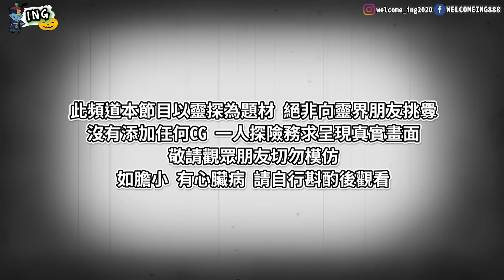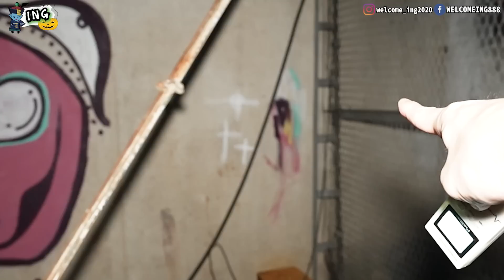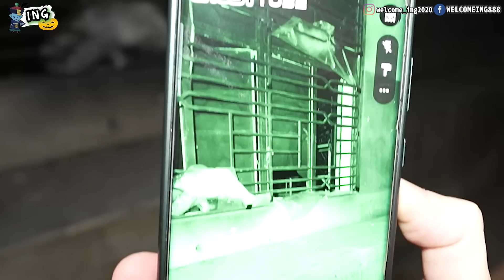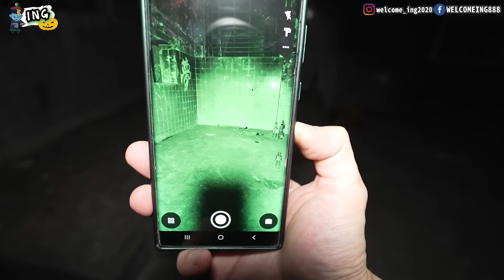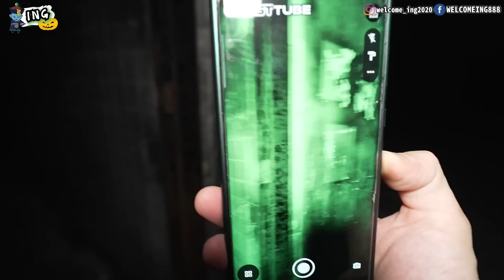【鬼咁好瞓EP6】意外收錄罕見景象!火柴人會打架!? 高靈人士定必進入｜單人進入電影《無雙》罨臭 拍攝場景｜恐怖濾水廠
1.【靈探及奇案】
主要是進行單人拍攝 勇闖香港不同著名的猛鬼地方
沒有加任何CG特效 務求以最真實的情況呈現大家眼前
最緊要影到靈體既朋友仔
2.【日常VLOG體驗】
拍攝日常不同的生活體驗 輕輕鬆鬆帶大家遊玩
香港人咁大壓力 睇返啲日常輕鬆愉快生活影片relax!!
喜歡本節目內容的你 記得
按埋隔離的鐘仔

如果想一起開心聊天講靈探👻講飲講食🍽歡迎大家加入Telegram群組👇